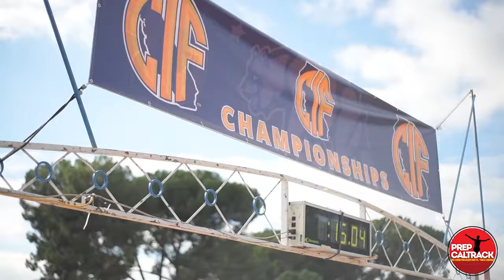Gabrielle Peterson - 2018 CIF-State Division V XC champion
Healdsburg's Gabrielle Peterson wins the CIF-State Division 5 individual cross-country crown at Woodward Park. Interview with Dylan Stewart, PrepCalTrack.com